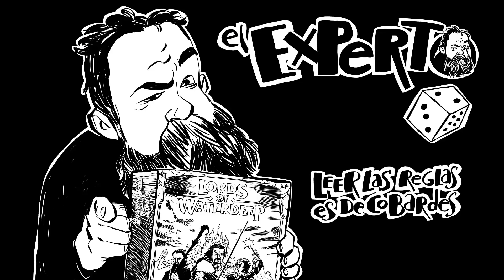Control de canales de juegos de mesa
Alguien siempre vela por la calidad del contenido sobre juegos de mesa en youtube